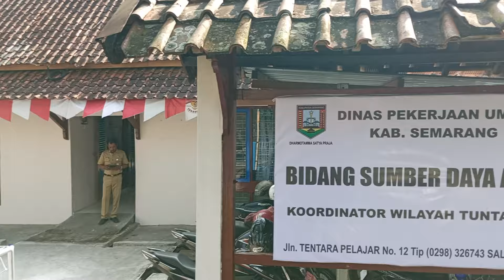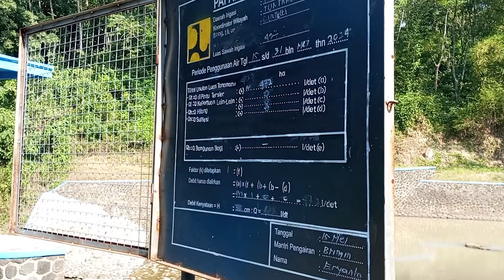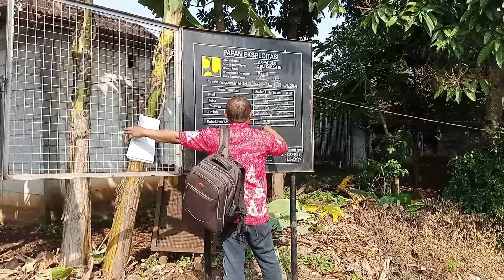UPTD SDA Wilyah Tuntang Kabupaten Semarang |BPSDA Bodri Kuto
Lomba Kinerja Petugas O&P Jaringn Irigasi Kategori UPTD
Tingkat Provinsi Jawa Tengah Tahun 2024